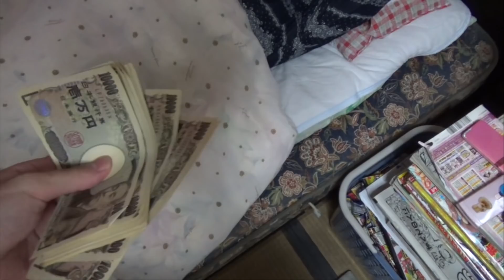母親に借金した20万円を全て返します